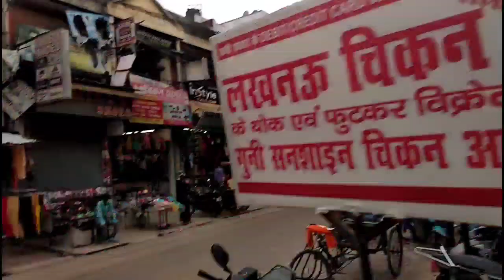🧡lucknawi chikankari kurta haul // 5 kurta 2100 me /aminabad haul (part 1)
hey beautifuls. 🙋‍♀️🙋‍♀️... welcome to my world...my channel 😊

so aaj ke video me mene LUCKNOWI chikankari kurtis ka review share Kiya hai...

and ye sare kurte mene aminabad Jo ki luchnow ka sab se bra Street market hai... and ye part 1 hai part 2 v leke aaugi...bohot jald..😊

so I hope ki aap ko pasand aaye Mera ye video...

and agar aese hi ache ache videos dekhne k liye mere channel ko jaldi se subscribe kle...or bell icon 🔔 ko Pres krle...Taki me jab v new video upload kro AAP ko notification mil Jaye...❤️❤️

AND MENE YE KURTE JAHA SE LIYE HAI...WO ALL OVER INDIA ME APNE PRODUCT KO SEND KRTE HAI... so AAP kahi v ho aap order KR shakte hai...unka contact no ye raha.👇👇

🌸shop name was 👇👇

( CLASSIC  CHIKAN )

🌼kurta price 👇👇

☘️ black one - 400

☘️ white one - 550

☘️ green one - 450

☘️ red one - 500

☘️ short white one - 250

                                               ❤️love love❤️